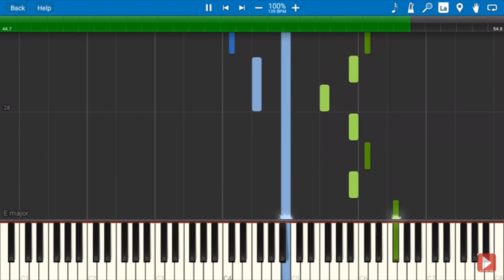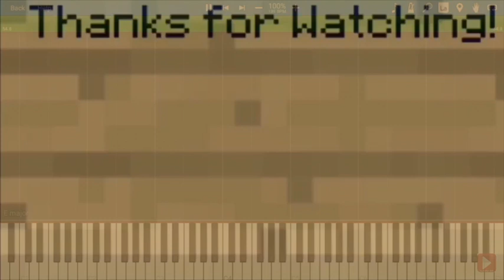Toby Fox - Beginning (from Deltarune) // Synthesia | (+Midi and Sheets)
Hey, guys, I am REALLY LOVING the Deltarune soundtrack so I made another video on it and here it is. This is my absolute favorite song from that game. But of course, I love the Minecraft soundtrack better. I haven't seen a synthesia video on this so I think it's safe to say that I am the first one to make a piano related video on this song. Anyway enough rambling I hope you have the good rest of your day and check out the links below for cool stuff.

Thanks for reading the description and watching the video! :)